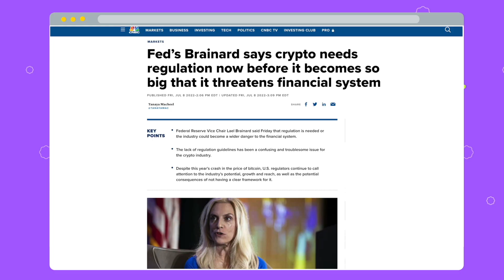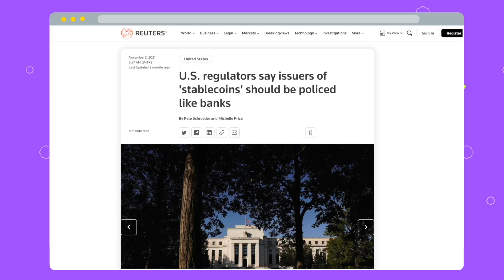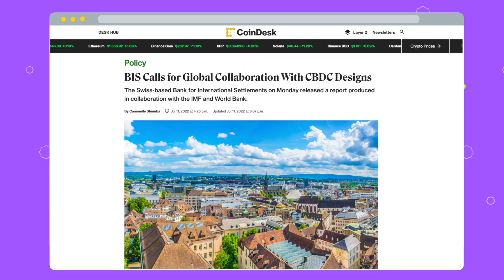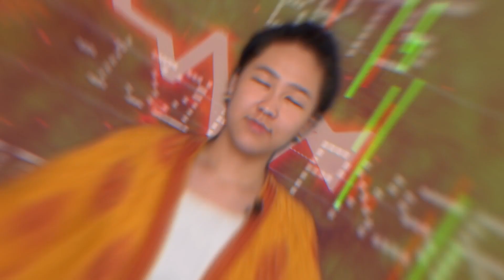More crypto regulations. Is it good or bad for Web3?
On June 23rd, Charles Hoskinson, the Cardano founder, advised Congress to follow the model of bank self-regulation when regulating crypto. But how do different governments really approach crypto regulations?
00:00 Intro
00:46 Reasons for regulations
01:06 Different regulation policies
01:12 How the US approaches crypto
01:35 How the EU regulates crypto
02:12 How it goes in India
02:40 CBDCs - a concept adopted by several government
03:20 So, are regulations good or bad?
04:19 Do we even need regulations?

Do you have a DAO idea?